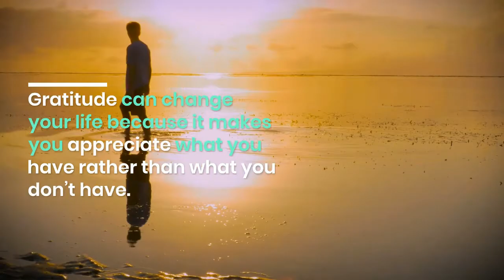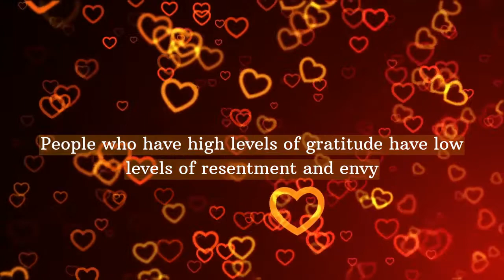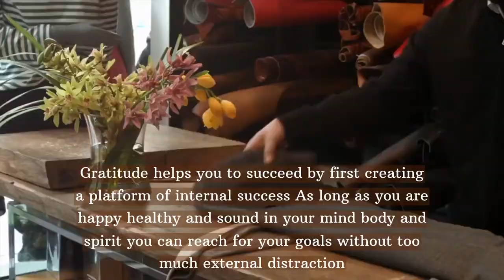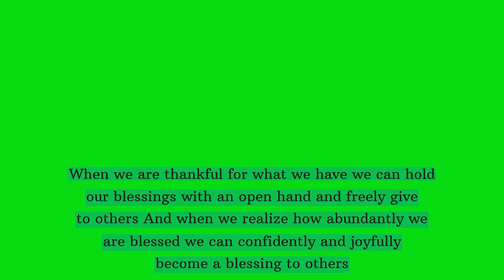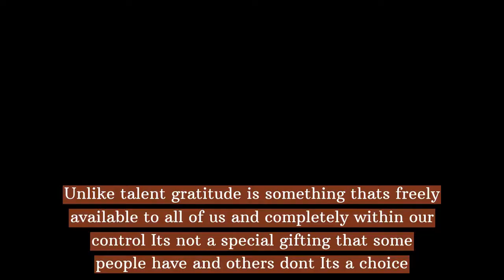10 Most Inspiring Reasons Why Gratitude Matters (How Gratitude Can Change Your Life)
A life of gratitude requires attitude change. Get an idea on how you can work on your attitude by clicking

Gratitude matters. Gratitude works and it can change your life. It can enhance personal growth. Here the reasons why gratitude matters.

1.Gratitude allows us to celebrate the present.
It magnifies positive emotions. Gratitude makes us appreciate the value of something, and when we appreciate the value of something, we extract more benefits from it; we’re less likely to take it for granted. We notice the positives more, and that magnifies the pleasures you get from life. Instead of adapting to goodness, we celebrate goodness.
2.Gratitude Makes Us Healthier
It has been proven that those who practice gratitude have fewer physical symptoms of illness and less pain overall. Also, it increases the amount of sleep a person gets in a night. Among other benefits are decreases in overall moods of anxiety, depression and blood pressure.
3.Gratitude blocks toxic, negative emotions
Gratitude blocks out negative emotion such as envy, resentment, regret—emotions that can destroy our happiness.
4. Gratitude Develops Our Personalities
Gratitude plays an important role on your personality; it can increase optimism, spirituality and self-esteem.  It also makes people less self-centered and less materialistic.
5.Grateful people are more stress resistant.
There’s a number of studies showing that in the face of serious trauma, adversity, and suffering, if people have a grateful disposition, they’ll recover more quickly
6.Gratitude emboldens you to reach for your goals
Gratitude helps you to succeed by first creating a platform of internal success. As long as you are happy, healthy and sound in your mind, body and spirit, you can reach for your goals without too much external distraction.
7. Gratitude increases energy levels
Energy levels are directly connected to exercise, optimism and mental well-being. All these traits are strengthened with a grateful mind.
8. Gratitude creates social capital
Gratitude makes people like us. It makes us nicer, more trusting, more social and more appreciative. As a result it helps to more friends and deepen our existing relationships.
9. Gratitude generates generosity
When we are thankful for what we have, we can hold our blessings with an open hand and freely give to others. And when we realise how abundantly we are blessed, we can confidently and joyfully become a blessing to others.
10. Gratitude Cultivates Humility.
Arrogance and ungratefulness go hand and hand. But the opposite is also true. When we choose to be thankful for the big and small blessings in our lives, we foster a heart of humility and a spirit of graciousness.